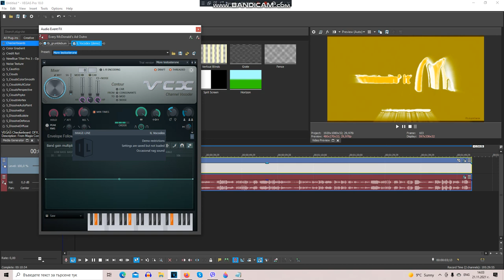How To Make WetLeftoversLux